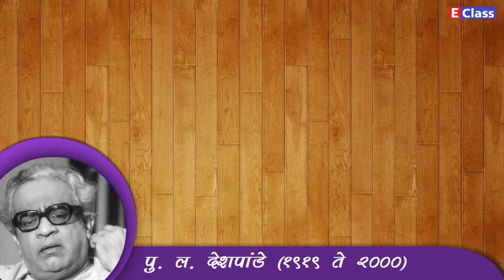Standard 10, Aksharbharti ch 4 - उपास, English Medium, Maharashtra Board Balbharati syllabus.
E-Class Education System presents digital educational content for your studies. Entire k-10 standard for Maharashtra State Board syllabus is covered with beautiful and engaging animations. It is exactly as per the Balbharati textbook and covers the entire chapter in one full video.

With our syllabus based audio video educational content, you take the stress away from studies. You can learn online on our app EDZAM, or can even get a pendrive/memory card.
Chapter Name - उपास